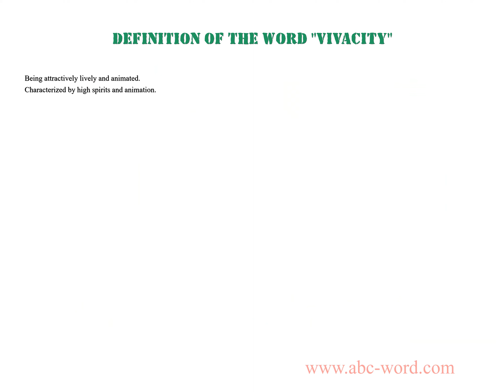Definition of the word "Vivacity"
you will find full information about this word "vivacity".
From the video you will learn the definition for the word vivacity. The lexical meaning of the word vivacity. What does the word vivacity mean? And much, much more...